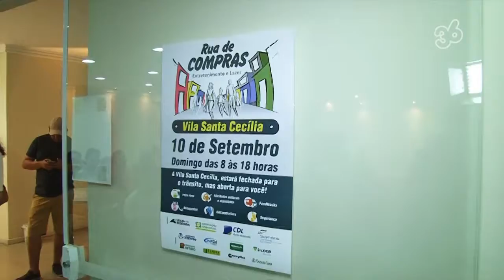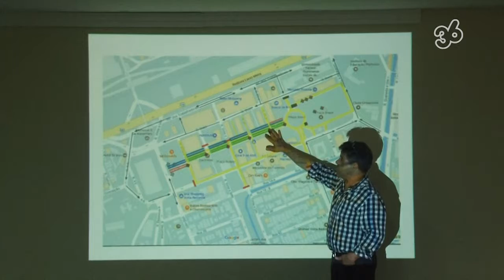GIRO36 NEGÓCIOS | FEIRANTES E LOJISTAS SE REUNEM PARA ÚLTIMA REUNIÃO ANTES DO RUA DE COMPRAS NA VILA